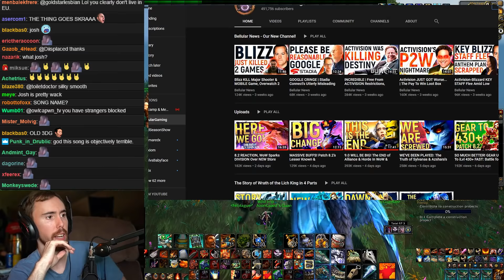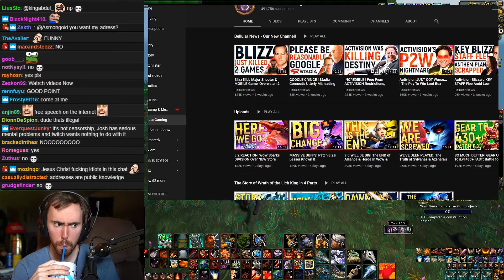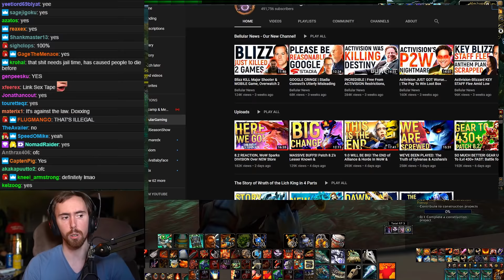Asmongold Talks About MethodJosh PERMANENT BAN On Twitch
Methojosh has been permanently banned from Twitch, while there still isn't a definitive answer to why Twitch took this decision, Josh action both on and off-stream are clearly to blame...